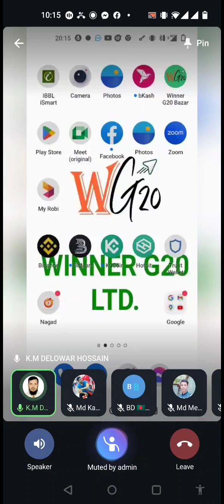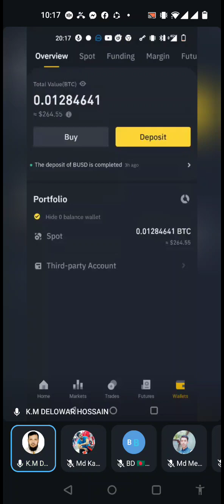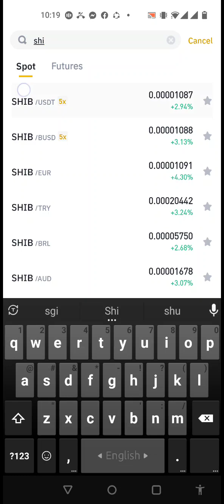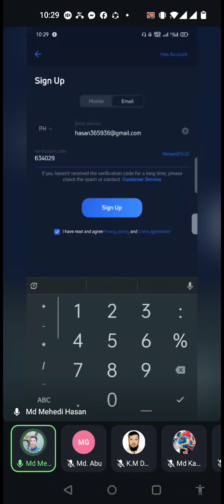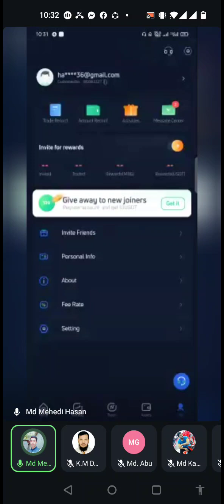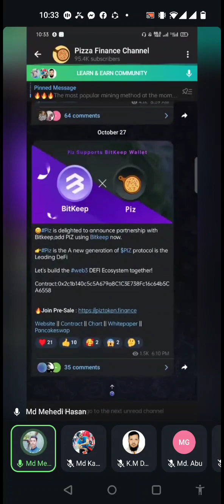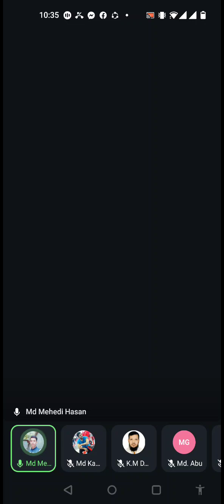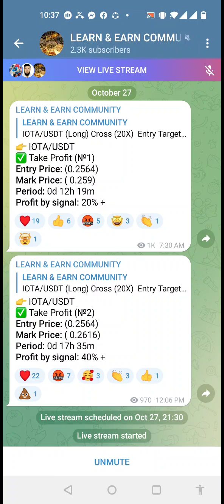MEG এর বিস্তারিত